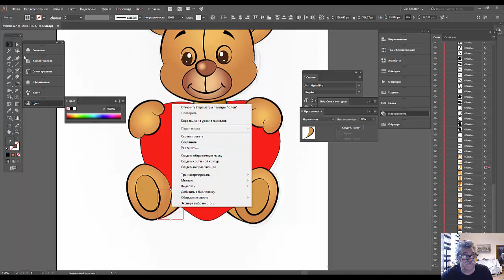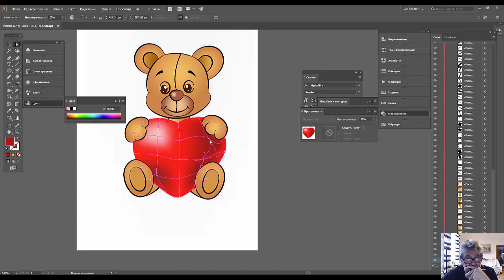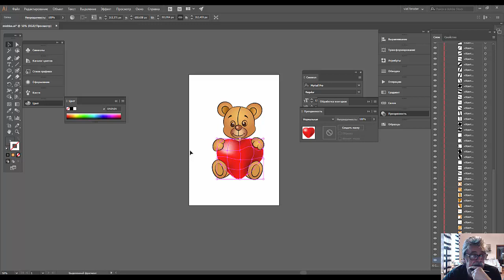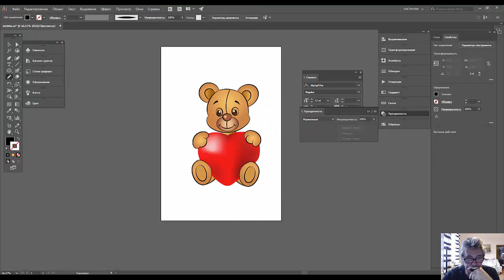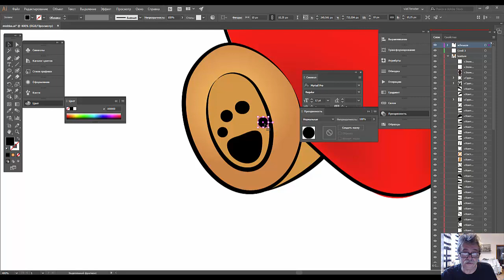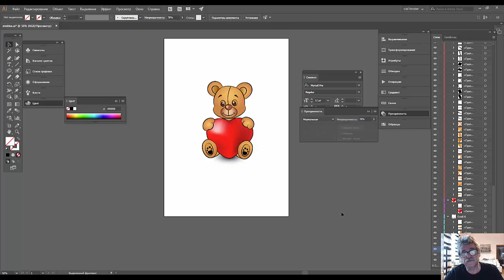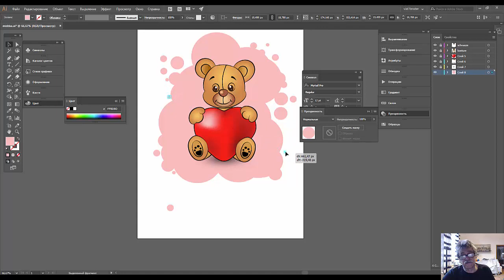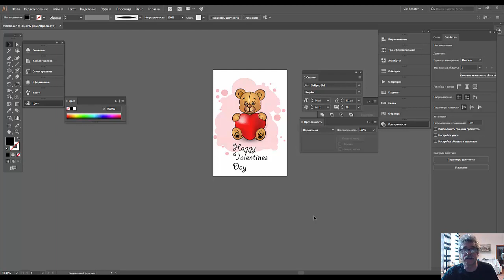43. Adobe illustrator для тех кто знал но забыл. Мишка финал